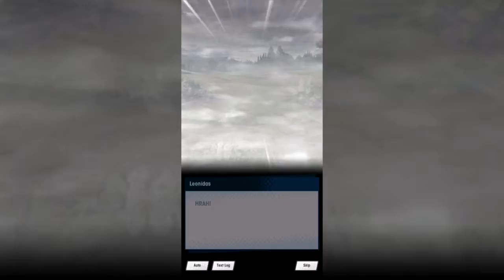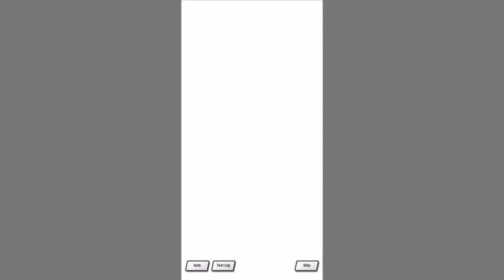One Big Family | Dragalia Lost The Blood That Binds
It's nice to see the royal siblings come together to work against a threat.

Sure sucks one of them isn't here, huh? :')